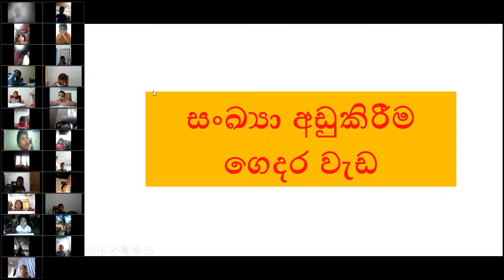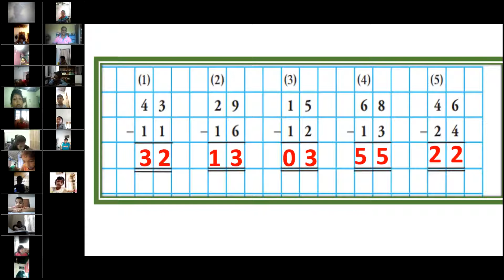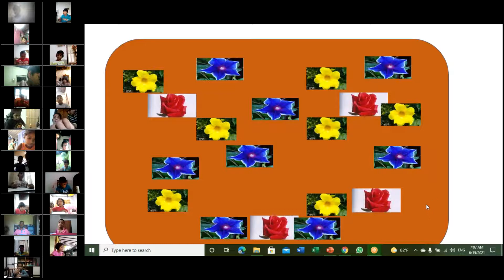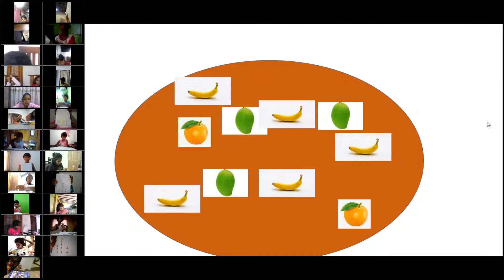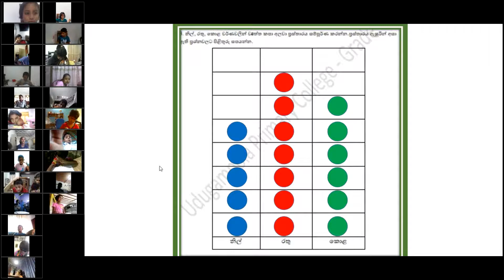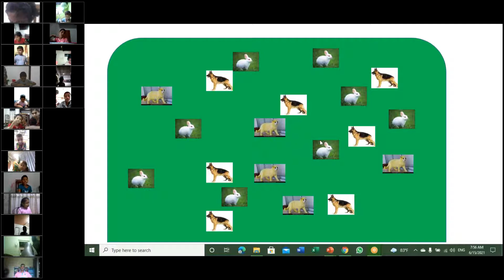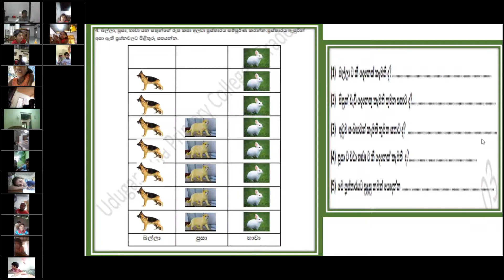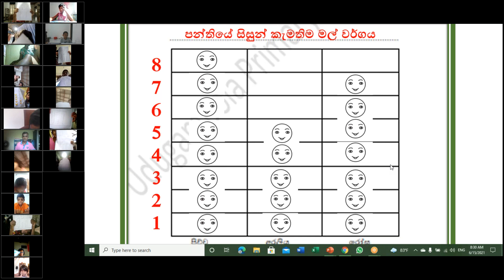Grade 03 -Maths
ප්‍රස්තාර 01